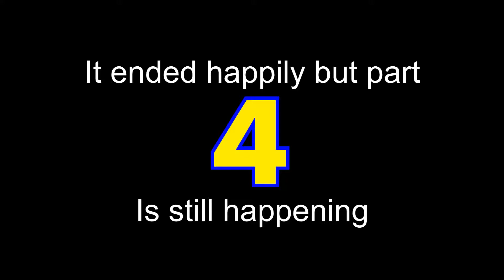The lost bear 3: Prison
It’s a prison that’s not a prison but it is a prison because a prison is called a prison

U mom gey